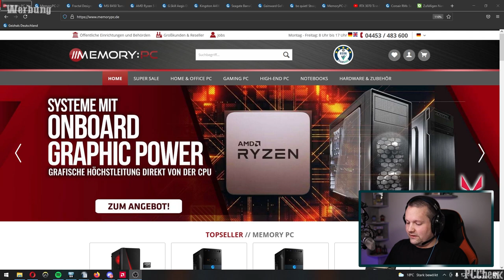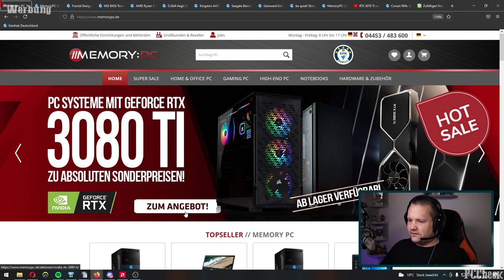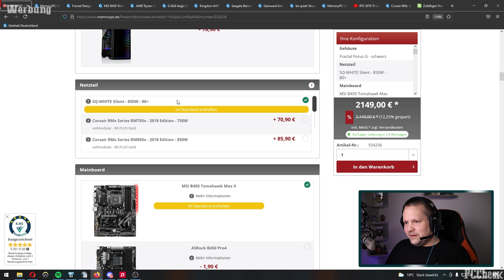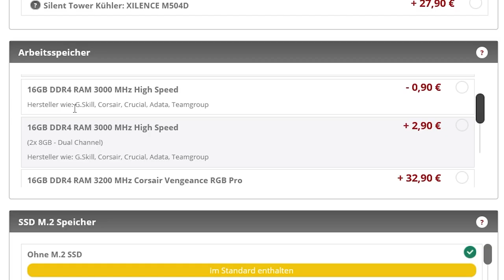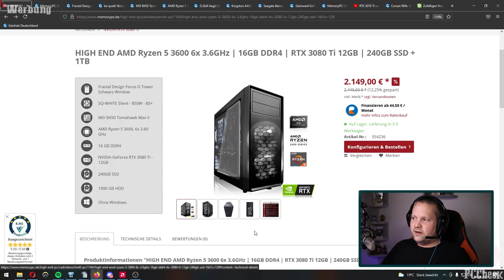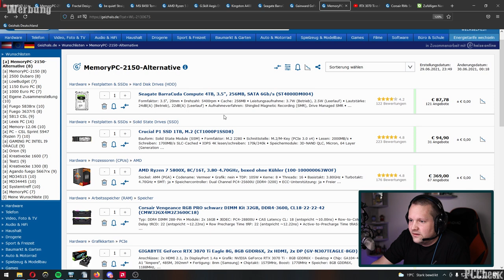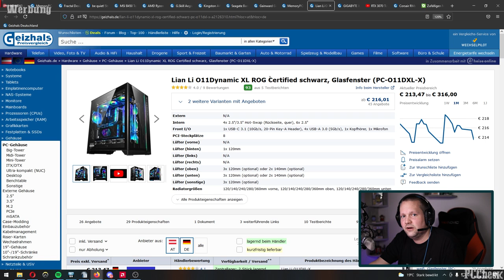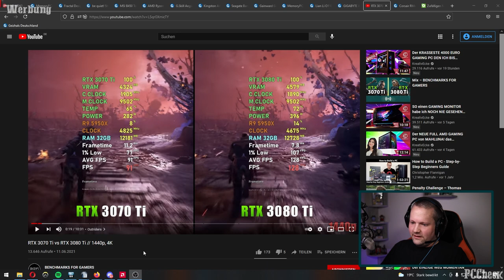Memory:PC - High End AMD Ryzen Angebot - Taugt der was?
Timestamps

0:00 - Einleitung & Giveaway
02:18 - Der PC
11:38 - Ergebnis
14:25 - Alternative
18:36 - Fazit
19:58 - FPS Video

+++Quellenangaben+++